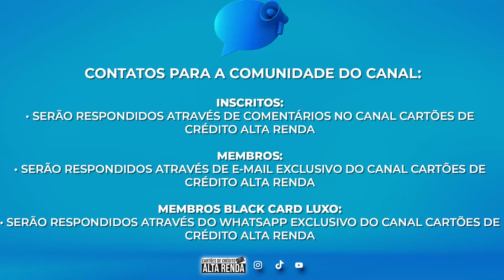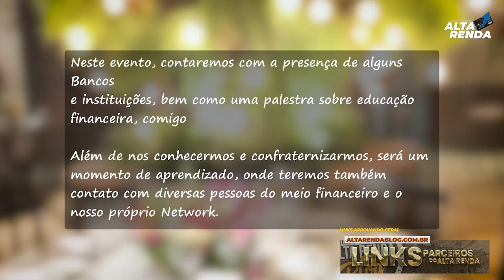💳1º GRANDE EVENTO ALTA RENDA CARTÕES, VOCÊ É NOSSO CONVIDADO, INSCRITOS E MEMBROS DO CANAL.